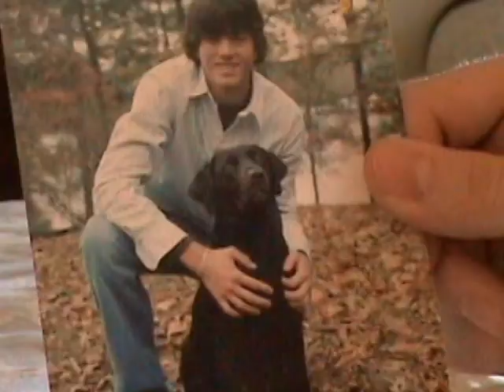The Hillary Duff Video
It was a spoof of one of Duff's music videos that I did for a final exam in this video class I took in High School...brace yourself.